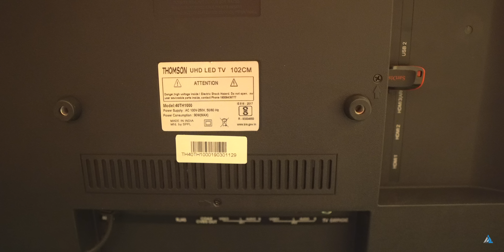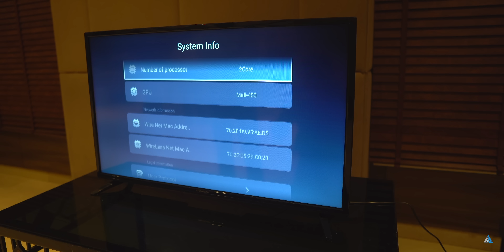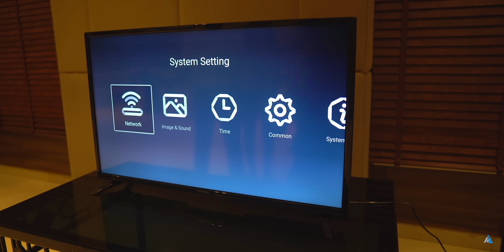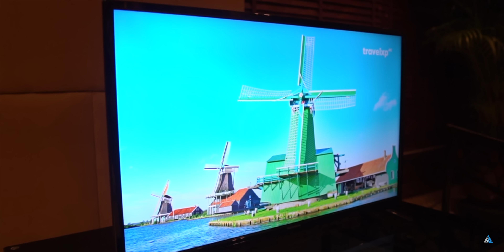[HINDI] Thomson 40 inch 4k TV hands on REVIEW UD9 102cm LED Smart TV (40TH1000)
[HINDI] Thomson 40 inch 4k TV hands on REVIEW UD9 102cm LED Smart TV  (40TH1000): Doston aaj ki iss video mein main aapko Thomson UD9 102cm (40 inch) Ultra HD (4K) LED Smart TV  (40TH1000) TV ke baare mein sab kuch bataunga, aur iske features dikhaunga!

Iss video ko dekh ke aapko idea lag jaayega ki kya yah TV lene layak hai ki nahi!

Gear list:
50 MM Nikkor Prime lens

Aap dekh rahe the [HINDI] Thomson 40 inch 4k TV hands on REVIEW UD9 102cm LED Smart TV  (40TH1000) Inspire2Hindi par!